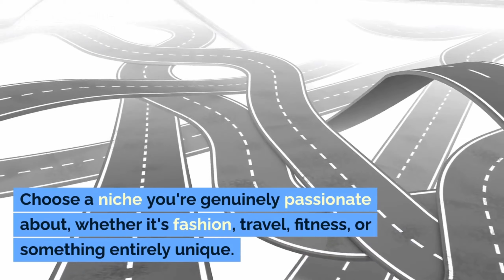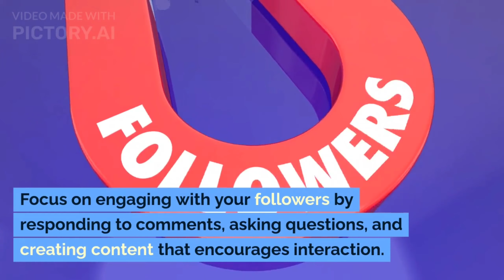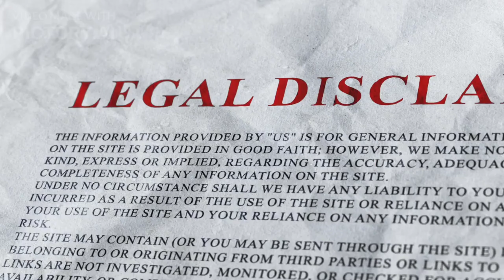HOW TO MAKE THOUDANDS OF DOLLAR ON TWITTER, INSTAGRAM, FACEBOOK, TIKTOK, SNAPCHAT (SOCIAL MEDIA).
This video shows how you can make money on Twitter and other social media and make alot of money without doing much. It highlights the steps by steps what to do and when to do them in other to reach your Dreamland. making money is easier now on social media and you can win big if you follow the simple steps in this video